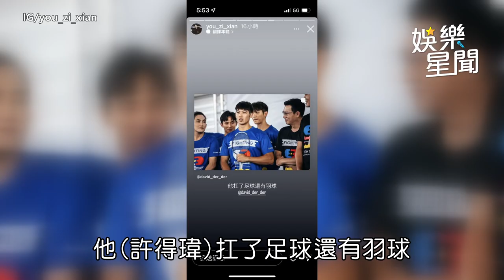錢姊「不進球對不起大家」狠剃黃隊光頭《全明星》黃宏軒上場秒忘指令｜娛樂星聞